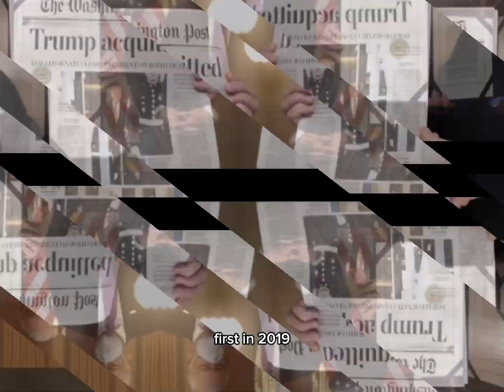Donald Trump: The UNKNOWN facts about his business and journey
Embark on a compelling exploration of the life and political ascent of Donald Trump. From his beginnings as a real estate tycoon to his unprecedented rise to the highest office in the United States, delve into the twists and turns of Trump's remarkable journey. Join HistoryEverywhere as we examine the key moments, controversies, and strategies that defined his path to power, offering a nuanced perspective on one of the most polarizing figures in modern history.